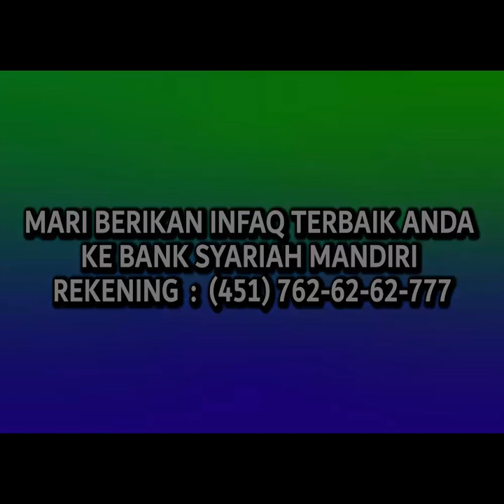SIFAT DASAR MANUSIA PELIT | Ceramah Lucu KH. Tengku Zulkarnain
Jika dirasa manfaat dan menginspirasi video ini silahkan like, comment dg santun dan sebarkan seluas-luasnya agar sampaikan ke saudara2 kita lainnya serta untuk mendapatkan info atau kajian terupdate dapat subscribe chanel ini dan klik lonceng.

Semoga Alloh memudahkan langkah kita dalam menebar kebaikan dan kemanfaat yang berlipat.

Jazaakumullahu Khairan.